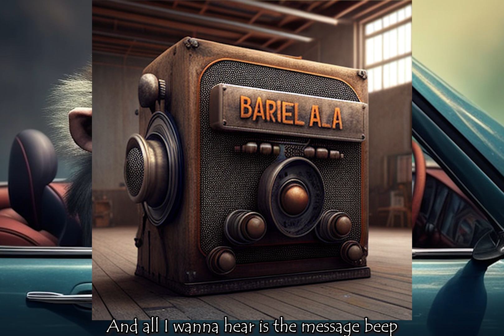Gorillaz - Feel Good Inc. - But every lyric is an AI-generated image